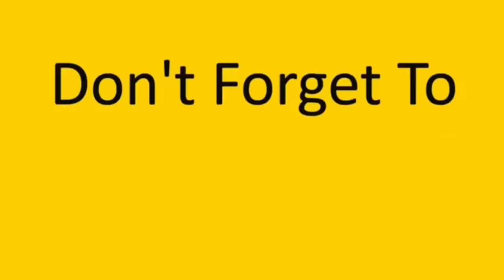سفرة مرسين ( الجزء الثاني ) مصايب خدوج 😅💔 obada kauoge